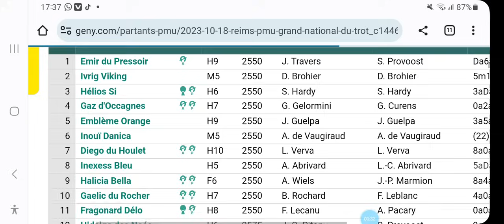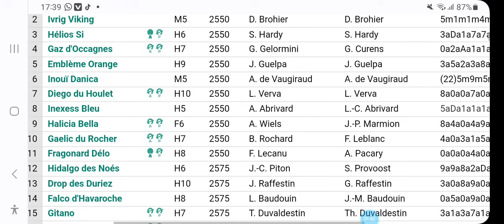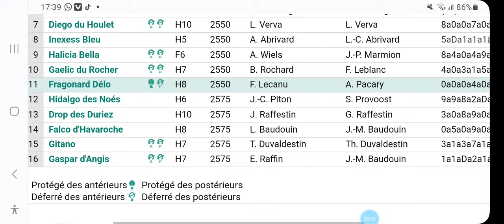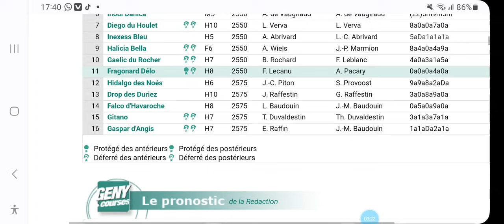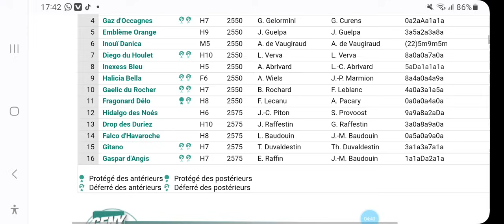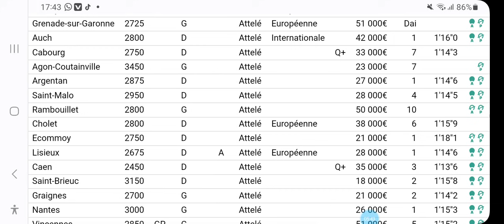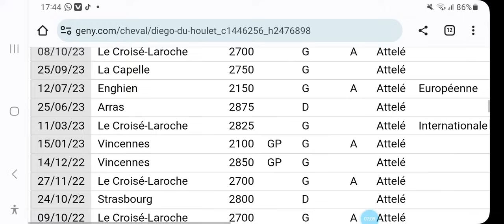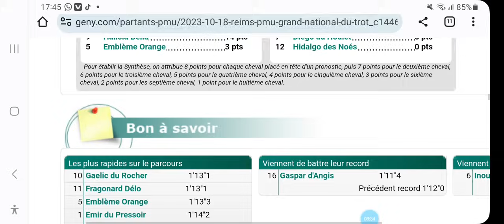PRONOSTIC QUINTE A REIMS R1C1 G.N.T